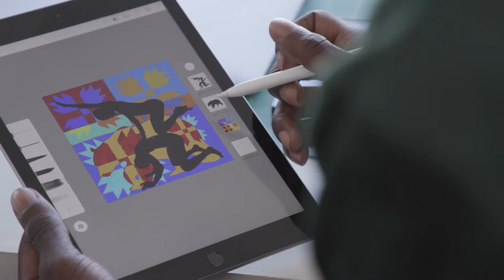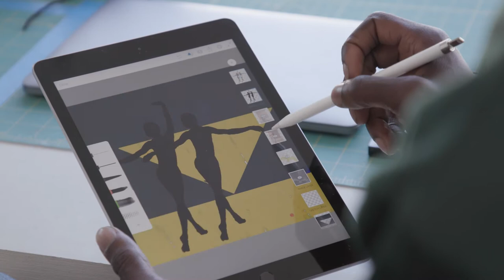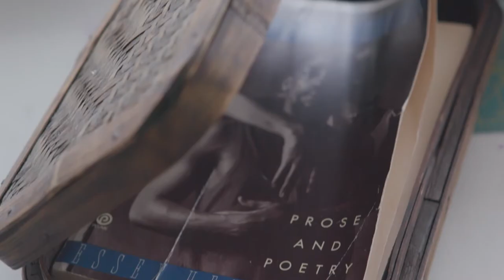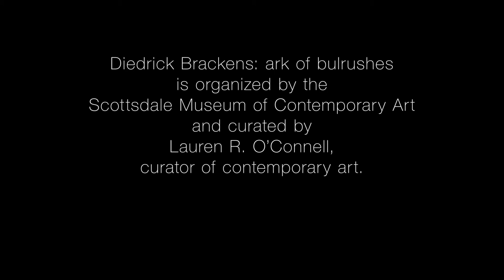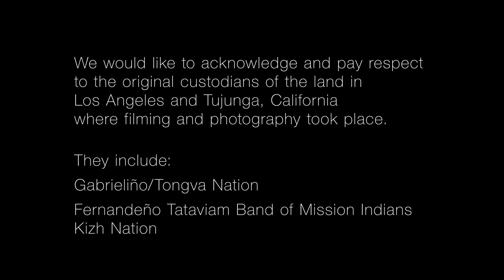Diedrick Brackens: ark of bulrushes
On view July 16 at Mint Museum Randolph: ‘Diedrick Brackens: ark of bulrushes’

Go behind the scenes to see the creative process surrounding the thoughtful artistry and craft as contemporary artist Diedrick Brackens elevates the meaning of weaving into being “a fine art.” Brackens, who is best known for his weavings that explore narratives about queerness, masculinity, and the Black experience in the United States, incorporates elements of West-African weaving, American quilting, and European tapestry-making, as well as histories associated with craft.

Diedrick Brackens
2020-21
Directed by Christian Bruno and Natalija Vekic
Video produced by @electricparkfilms
Commissioned by @_sMoCA